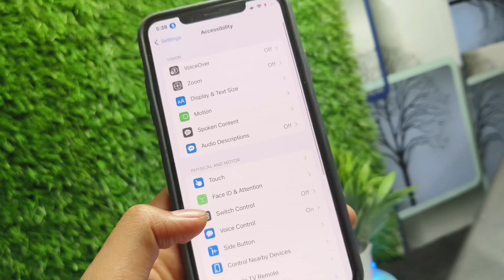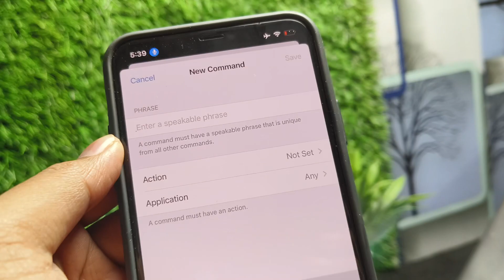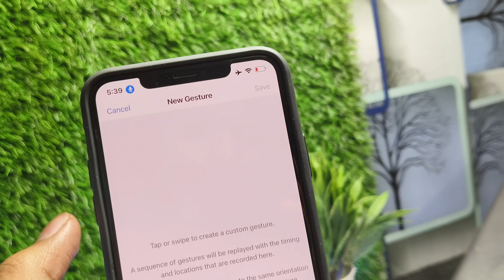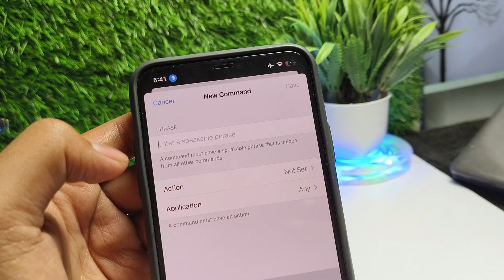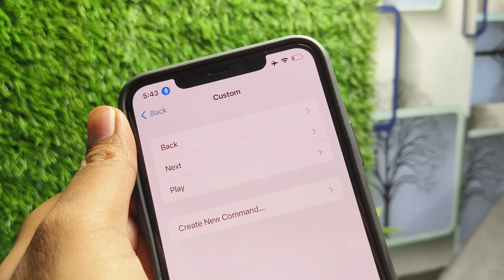How To Enable Auto Scroll On iPhone | How To Control iPhone With Voice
1.automatic scroll iphone
2.auto scroll iphone instagram
3.auto scroll tiktok iphone
4.automatic scroll app for iphone
5.how to enable auto scroll on iphone
6.how to control iphone with voice